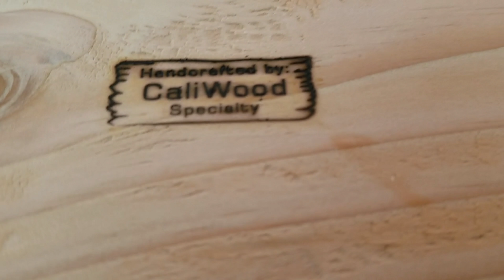Rustic Bench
Quick video on how I recently made a 5' bench. No fancy joinery. I simply used wood glue and pocket holes. The bottom brace provides most of the structural integrity.